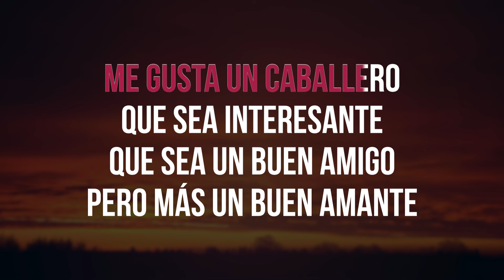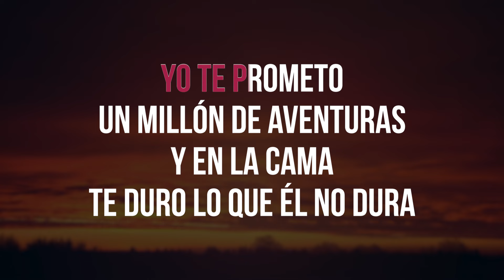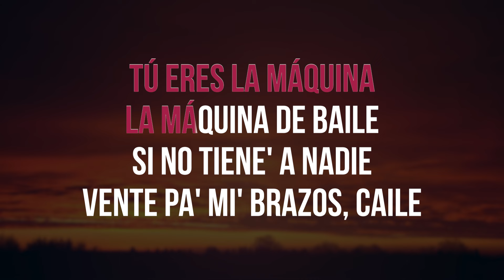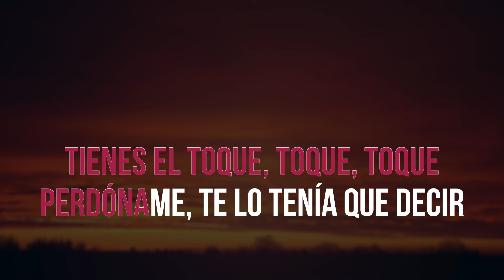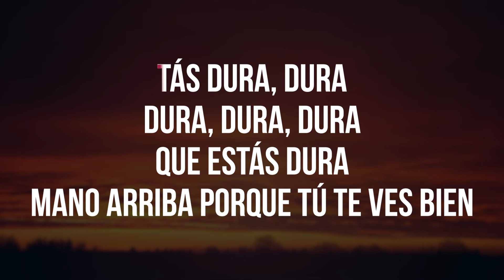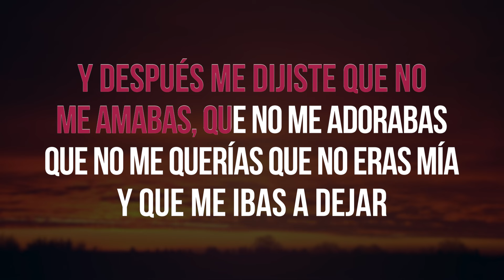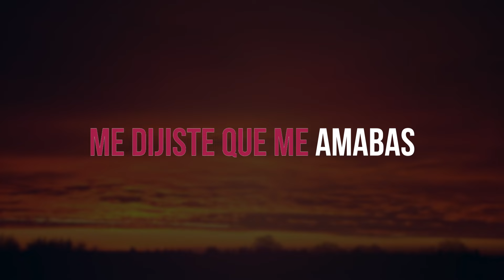Mix reggaetón, Karaoke - Pista Musical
Mix reggaetón
CANCIONES
1. Mayores
2. Dura
3. Mentirosa